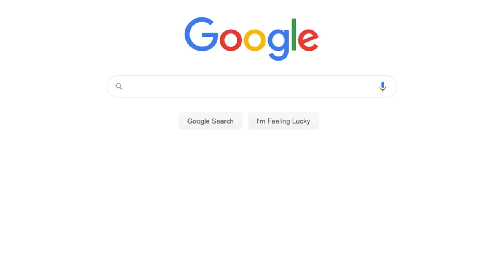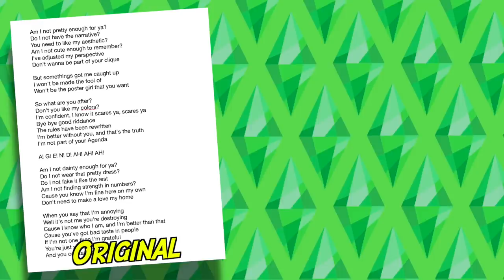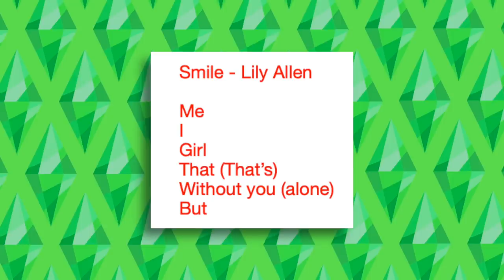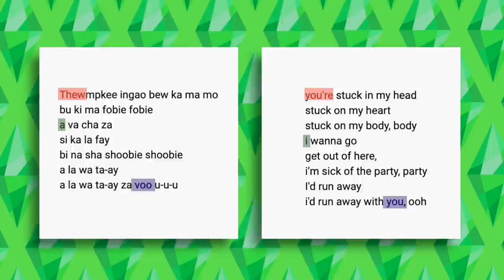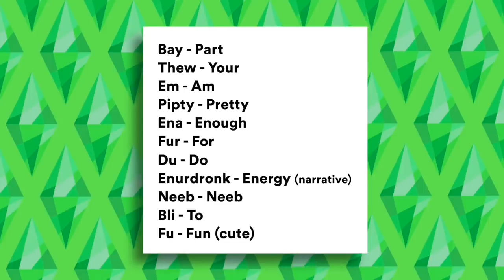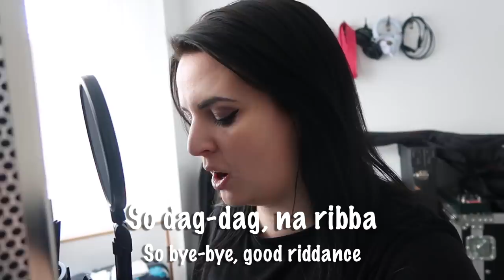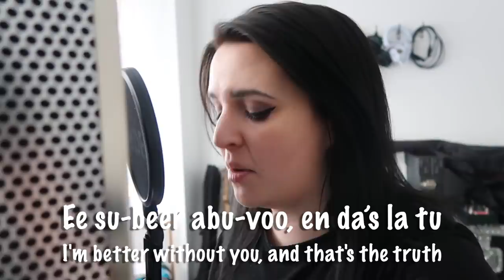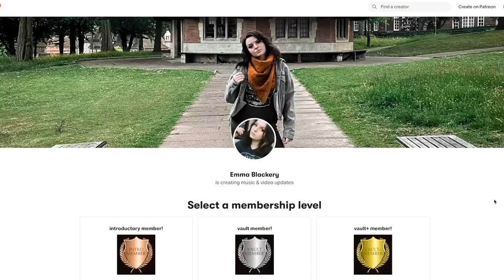I Recorded a Song In Simlish (and it was ridiculously hard)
🛎 Be sure to check ALL push notifications!
All music used (& more!) down below! ⬇︎